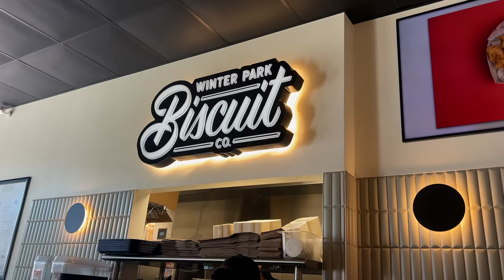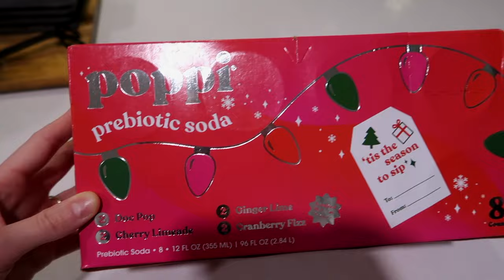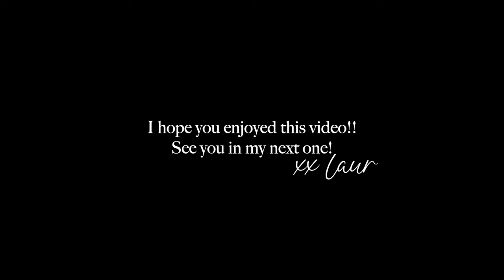weekend vlog: friendsgiving, prepping for the work week, do LED light therapy masks work, and more!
ITEMS MENTIONED:
Brown Flannel
Tan Pearl Button Up Top